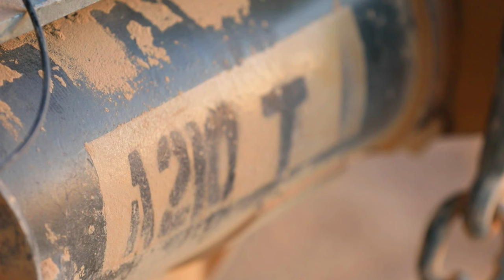African Lion 2022 | A Btry., 2nd Bn., 218th FA receive call for fire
U.S. Army soldiers of Alpha Battery, 2nd Battalion, 218th Field Artillery Regiment, Oregon National Guard, receive a call-for-fire mission during a live-fire exercise at the Ben Ghilouf Training Area, Tunisia, June 25, 2022. African Lion 2022 is U.S. Africa Command's largest, premier, joint, annual exercise hosted by Morocco, Ghana, Senegal and Tunisia, June 6 - 30. More than 7,500 participants from 28 nations and NATO train together with a focus on enhancing readiness for U.S. and partner nation forces.

A Btry., 2nd Bn., 218th FA receive call for fire
BEN GHILOUF, TUNISIA
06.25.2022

AL22 is a joint all-domain, multi-component, and multinational exercise, employing a full array of mission capabilities to strengthen interoperability among participants and set the theater for strategic access. (U.S. Army video by 1st Sgt. Mark Hanson, 105th Mobile Public Affairs Detachment)

Film Credits: Video by Sgt. 1st Class Jessica Barnett
U.S. Army Southern European Task Force, Africa